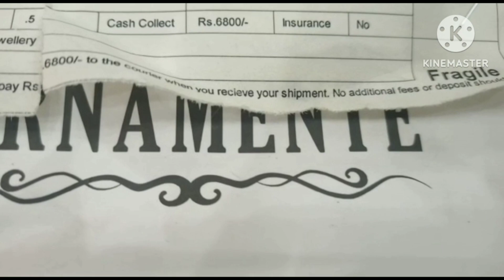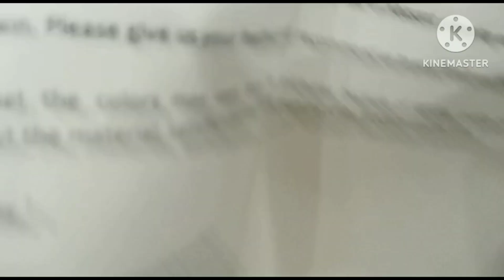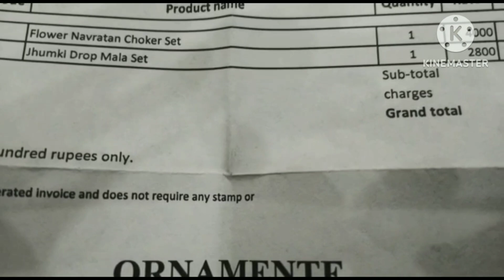Unboxing Beautiful Jewellery sets from ORNAMENTE jewellery